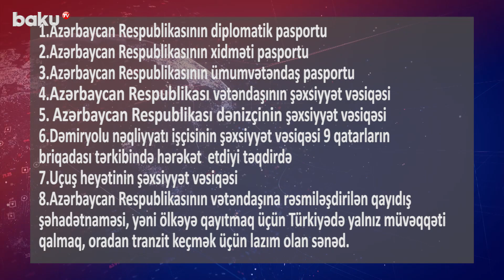Azərbaycan vətəndaşları Türkiyəyə hansı sənədlərlə səfər edəcək?